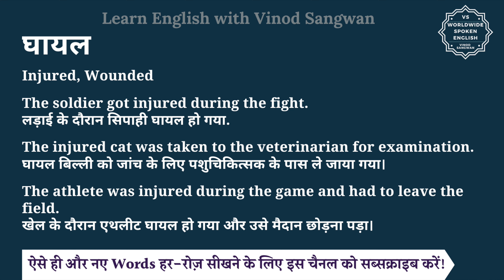घायल को इंग्लिश में क्या कहते हैं | ghayal ko English mein kya kahate hain | ghayal ki spelling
इस वीडियो में आप घायल का हिंदी में मतलब समझेंगे और साथ में घायल का pronunciation भी सीखेंगें यानि की आप घायल के अर्थ के साथ साथ ये भी सीखेंगें की घायल को कैसे बोले या घायल को बोलने का सही तरीका क्या है |

तो बस एक मिनट में सीखिए घायल को|
Let’s learn Hindi Meaning of ghayal in detail.

घायल का अंग्रेजी में अर्थ होता है
Injured, Wounded

The soldier got injured during the fight.
लड़ाई के दौरान सिपाही घायल हो गया.

The injured cat was taken to the veterinarian for examination.
घायल बिल्ली को जांच के लिए पशुचिकित्सक के पास ले जाया गया।

The athlete was injured during the game and had to leave the field.
खेल के दौरान एथलीट घायल हो गया और उसे मैदान छोड़ना पड़ा।